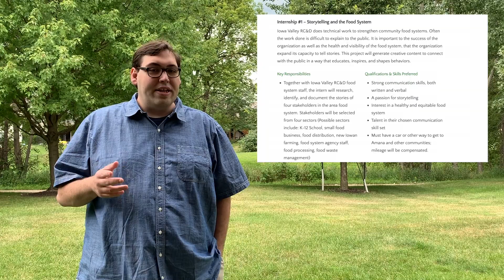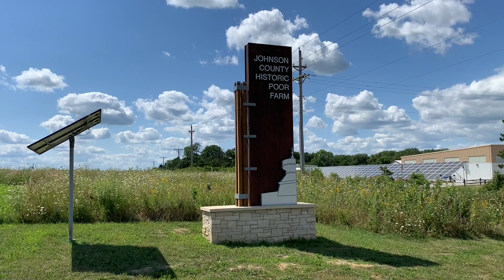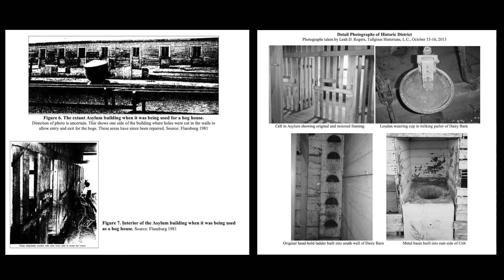Jonathan Lack, Humanities for the Public Good: Grow Johnson County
2020 HPG summer intern Jonathan Lack, a Cinematic Arts PhD candidate, describes his project with Iowa Valley Resource Conservation and Development in which he created audio documentaries about the work of Grow Johnson County.